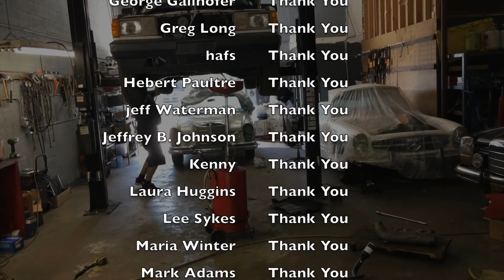How does ethanol fuel effect my carburetor?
This video is about How does ethanol fuel effect my carburetor? Today on tech Tuesday, Pierre talks about what happen with ethanol fuel and our carburetors.